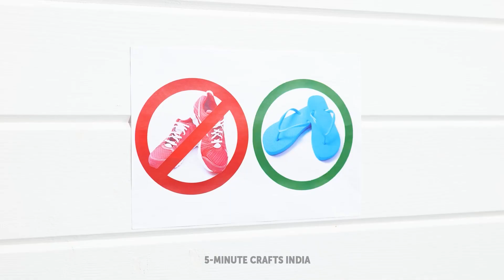पैरों के बेहतरीन गैजेट्स और जूतों के लिए हैक्स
5 मिनट शिल्प के स्मार्ट लोगों को नमस्ते!
अपने पैरों के लिए उपयोगी हैक्स और माइंड ब्लोइंग गैजेट्स का संग्रह देखें। अगर आप पूरे दिन हील्स पहनकर चलती हैं और आपके पैर बहुत थके हुए हैं, तो आपको हमारे लाइफ हैक को जरूर आज़माना चाहिए। एक जमी हुई बोतल लें और हमारे वीडियो में दिखाए गए स्टेप्स को दोहराएं। आपके पैर आपके बहुत आभारी रहेंगे। इसके अलावा, हमने आपके जूतों के रेनोवेशन के लिए कमाल के आइडियाज़ तैयार किए हैं। जैसे कि, स्वीड हील्स के जूते लें, उन पर गोंद लगाएं और सूखने से पहले सब कुछ स्पार्कल के साथ कवर करें। पार्टी के लिए तैयार हैं शानदार जूते, आपके दोस्त चौंक जाएंगे! हमारा वीडियो देखते रहें और आप स्नीकर्स धोने का स्मार्ट तरीका सीखेंगे।

01:31 साबुन के लिए मज़ेदार आइडिया
02:31 बच्चों के सैंडल के लिए ट्रिकी हैक
03:45 अपने थके हुए पैरों की मदद कैसे करें
04:30 आपके पैरों के लिए फैशनेबल आइडिया